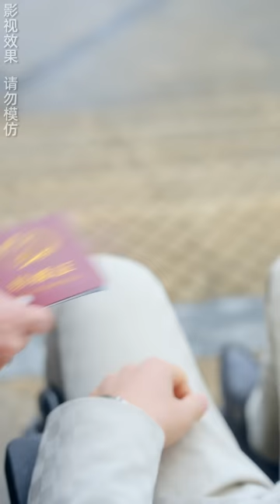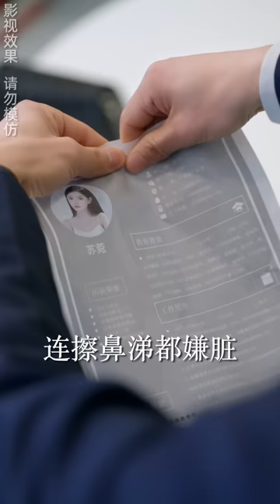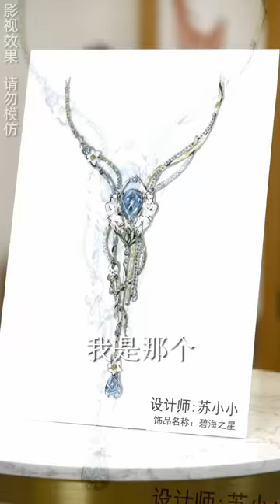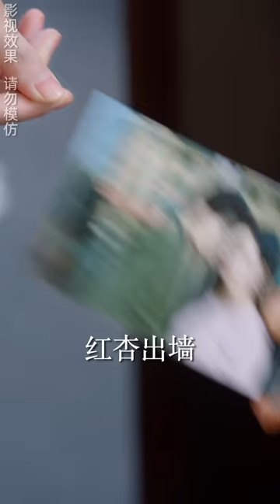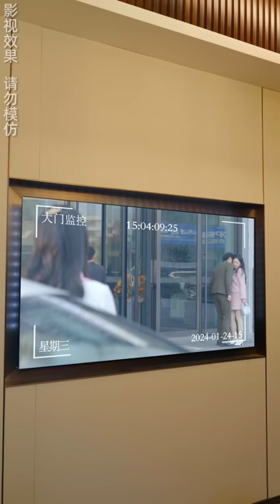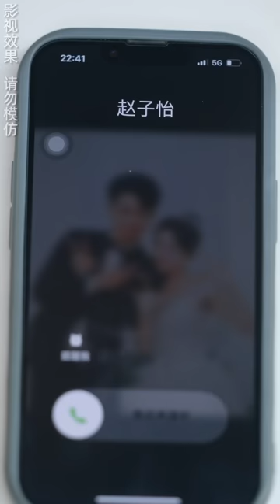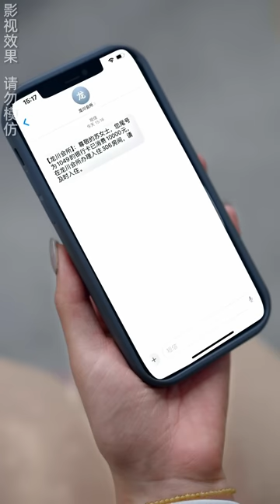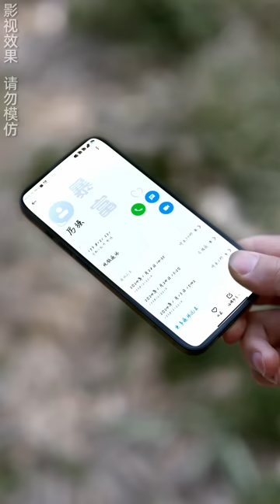一口氣看完！【朝朝暮暮都是你】未婚夫出軌，灰姑娘轉身撩上他的財閥小叔叔，閃婚後被他捧在手心上寵愛！多年前一場火災她對他有救命之恩，他蟄伏多年只為等她入局「嫁給我 就別想跑了」芙芙追剧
【朝朝暮暮都是你】
珠寶設計師蘇菀在婚禮當天，看到新郎厲宇和閨蜜的性愛小視頻之後，立即悔婚，轉頭嫁給新郎的叔叔厲司夜。 兩人結婚之後，蘇菀見厲司夜瘸腿貧窮，立志要好好賺錢養家。 沒想到可憐的老公背地裡是鼎鼎大名的龍川集團的總裁，厲司夜在背後默默地替自己的小嬌妻鋪路。 每一次的幫助，都差點讓蘇菀發現自己的身分掉馬。 生活中自己假裝瘸腿的事情，也花各種心思瞞著蘇菀。 就在兩人感情升溫時，厲司夜為了接手父親公司身分掉馬，十年前火災真相也浮出水面，兩人因為誤會吵架。 經歷重重磨難，厲司夜最後得知當年火場救自己的人是蘇菀，壞人也被繩之以法。 從此兩個人幸福生活在一起。